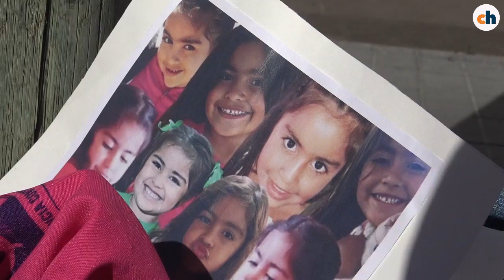Realizaron un semaforazo por de Guadalupe